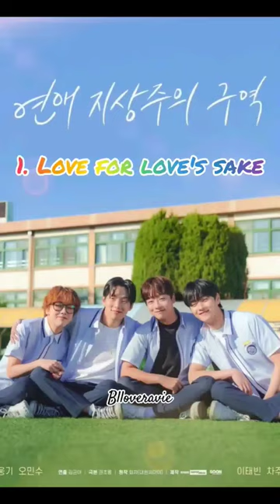Top Tier KBLs of all time